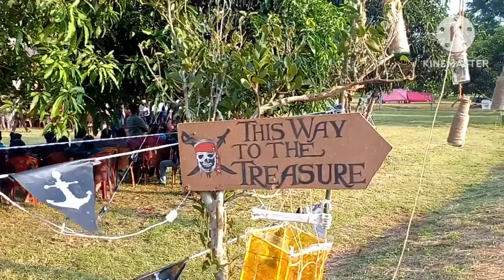Wellcome To Adventure Gallery 2023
Welcome to Adventure Gallery 2023
University of Vavuniya  function

University function University of Vavuniya
Vanni funny function

Copped song DJ
@prasangathissera4718  Diwyanganawee

@SGMTunes Sandaru aiya (සදරු අයියා)

Music
SONG
Ran Pokunen
ARTIST
Priyankara Perera
ALBUM
Agada Sagaraye
LICENSES
The Orchard Music (on behalf of Torana Music Box)

@tseries One two three four chennai express full. Video song .

@DesawanaMusic Shehara sandaruwan X Harshana k (official music video )

@ITNSriLanka komali janu teledrama theme song

@SunMusicTamil Video Song | Ghilli | Thalapathy Vijay | Trisha | Vidyasagar | Sun Music

Mal sara LICENSES
Rebeat Digital GmbH (on behalf of Redfox Records), and 1 Music Rights Societies

Song - Dhinka Chika
Film - Ready
Singer - Amrita Kak, Mika Singh
Lyricist - Ashish Pandit
Artist - Salman Khan, Asin, Paresh Rawal, Arya Babbar, Mahesh Manjrekar, Others

Tamil Hit Songs 2017. Mustafa Mustafa Song from Kadhal Desam Movie. Kadhal Desam Tamil movie ft. Vineeth, Abbas and Tabu, music by AR Rahman, direcetd by Kathir and produced by KT Kunjumon. Kadhal Desam movie also stars SPB, Srividya, Vadivelu and Chinni Jayanth among others.

Song: Mustafa Mustafa
Singers: A. R. Rahman
Lyrics: Vaali

Song: Kajra Re
Singers: Alisha Chinai, Shankar Mahadevan, Javed Ali
Lyrics: Gulzar

@flashbackofficial9073 Wasantha kaleta suranganawan roshan fernando

@RaviRoyster Ravi royster Produced by Ravi Royster
Lyrics @Dimi3
Recorded @ The Lounge by Ravi Royster
Mix & Mastered by Dimi3

Taki taki @DJSnake

mal osariya @DushanJayathilake

Kajra re- Bunty aur babli @Alisha chinai,shankarMahadevan,Javed ali

tu cheez badi hai mast @dhruvrajput8040

Mal sara @redfoxworldaudio feat bachisusan, hemi methani

vaada mappilley @ThisIsDSPMusic vadivelu, tippu, savitha reddy, rita

pucha elai @yuvanshankarraja6719 , Mathichiyam bala

Dhinka chika @Amrita kak,mika singh

London thumakda @labhjanjua2325 SONU KAKKAR NEHA

Kindmaster audio on my way to school
Kindmaster video  Musical note 02

Copped all the audio songs and dj funnythings unilife vavuniyanews vavuniyatown a